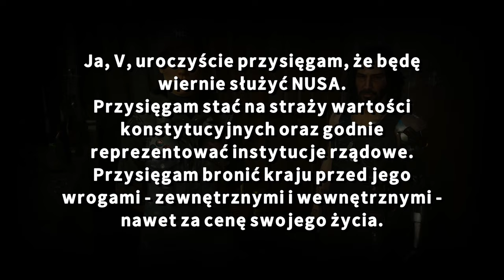CZY WARTO SKŁADAĆ PRZYSIĘGĘ SŁUŻENIA NUSA? || Cyberpunk 2077: Phantom Liberty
🟠 W dodatku mamy możliwość zdecydowania, czy chcemy składać przysięgę dla agentów NUSA. W tym filmie sprawdzimy, że gra jest warta świeczki. Enjoy!

🟠 Timestamps:
0:00 - Intro
0:19 - Przysięga NUSA
2:02 - I. Johnny vs NUSA
4:08 - II. Prezydent Myers
8:14 - Wpływ przysięgi na fabułę
9:40 - Podsumowanie